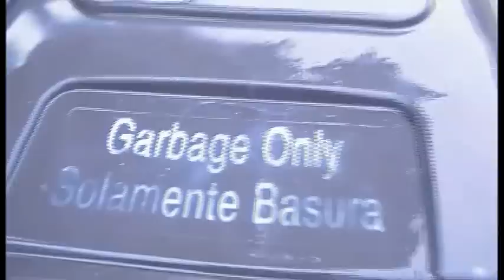"How To Take Out The Trash" - "Mother's Helper"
To help every Mom, Dad, Sister, Brother, Babysitter, Boss or anyone else who is prone to being stuck with some lazy, selfish person who doesn't help with menial chores.  Here is my first Simple Things video, How To Take Out the Trash!  I hope it helps you or someone you know!
This was inspired by living in a house with 2 grown men that would walk past the full garbage can everyday and not even consider emptying it!
Please leave feedback including simple things that annoy the hell out of you and follow us for new videos!